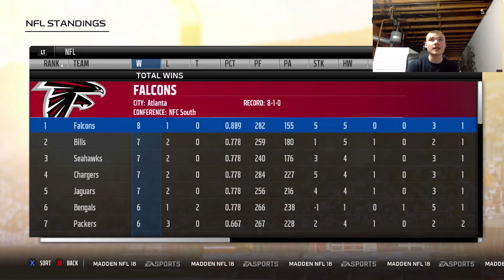The Battle For New York!!!! (S3) Ep. 27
Today we take on the Jets and the Giants in the Battle of New York. I don't know if they can contest us or not but they are going to have to try.  For their sake and my sake because I could drop 50.

Can we get 5 likes for another episode tomorrow?